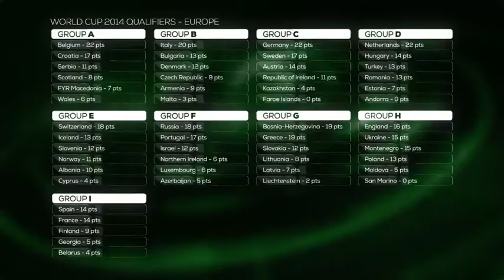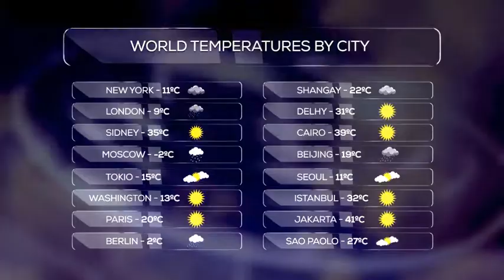Ultimate Broadcast News Pack